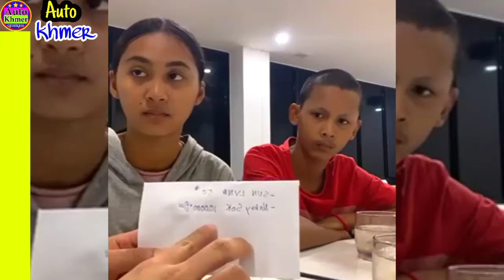ច្បាស់ការហើយ! ទីបំផុតកូនស្រី Chef រិទ្ធី ចេញបញ្ជាក់ពីជំងឺពិតប្រាកដ ដែលបណ្តាលអោយឪពុកស្លា​ ប់ហើយគឺដោយ.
ច្បាស់ការហើយ! ទីបំផុតកូនស្រី Chef រិទ្ធី ចេញបញ្ជាក់ពីជំងឺពិតប្រាកដ ដែលបណ្តាលអោយឪពុកស្លា​ ប់ហើយគឺដោយសារតែ (មានវីដេអូ)